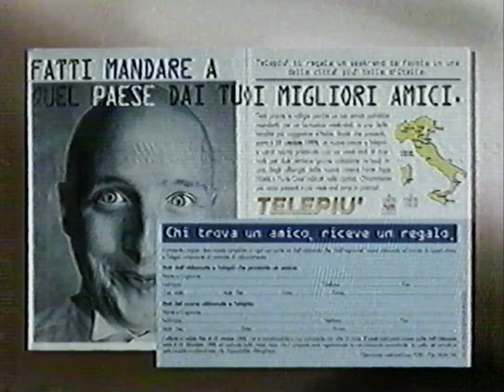16/10/1995 - Tele+ 1 - Sequenza Spot 02